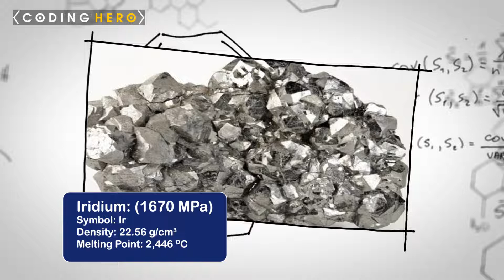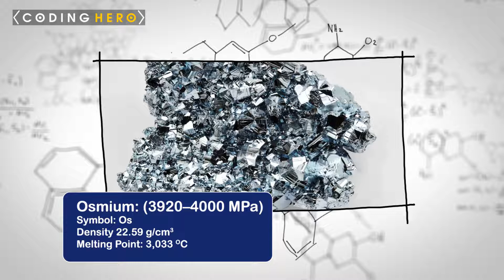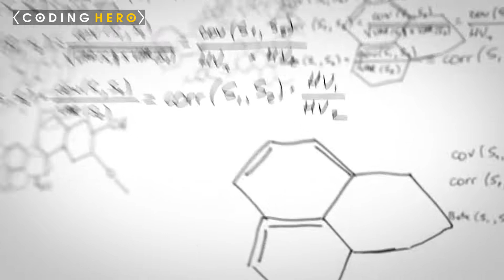Hardest And Softest Metals On Earth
What are the hardest and softest metals on Earth? What is the difference between them? And why do we use them for different purposes?

In this video, we explore the differences between the hardest and softest metals on Earth. We take a look at why they are both used for different purposes, and how their unique properties make them ideal for certain applications.

So if you're curious about what makes these metals so different, be sure to check out our video!